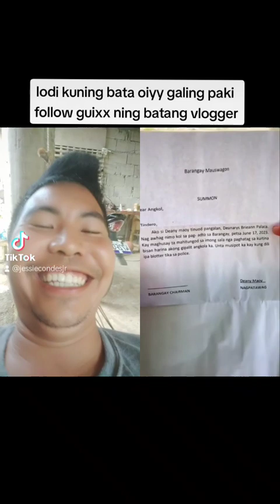reaction video sa batang napagaling lodi talaga itong bata